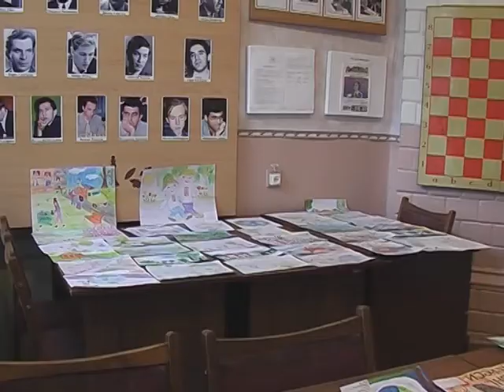"Я за чисте місто!"